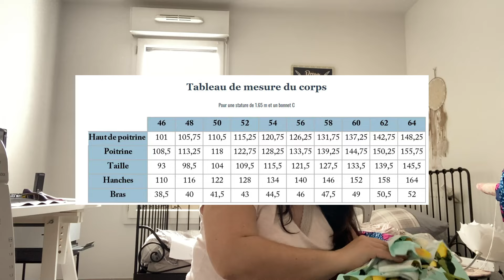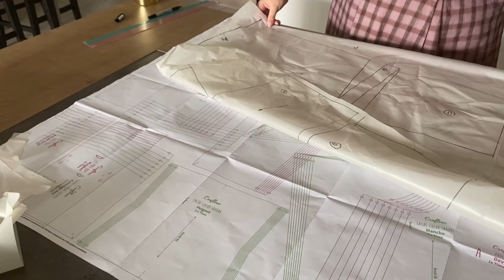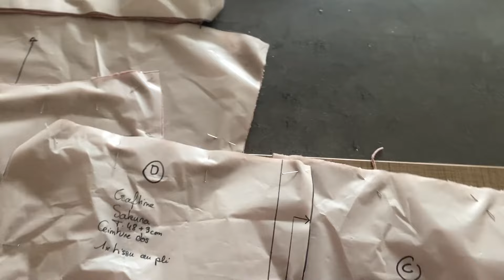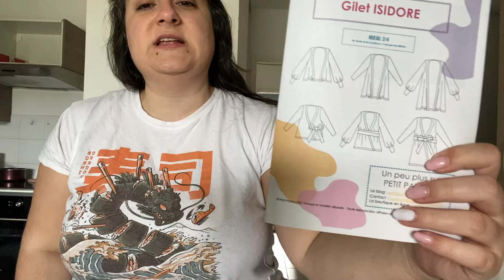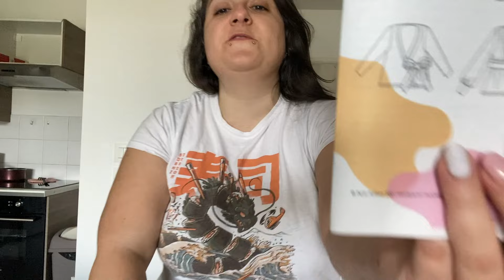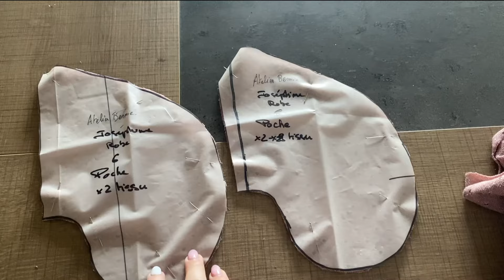Vlog en vrac [n°1]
Bonjour les étoiles ! ⭐️
Il se passe beaucoup de choses et beaucoup de temps dans ce vlog tout décousu (c'est un comble pour une couturière !)

Je vous parle couture, je vous montre des petites réalisations et je vous fait part de mes tergiversations. C'est un format un peu tranquille, qui n'a pas vocation à vous apprendre beaucoup de choses, simplement à partager mon quotidien avec vous.

Comme dit, je tenterai de faire des vlogs sur des thèmes mais pas sure que ce soit bien plus ordonné que celui-ci. C'est pour ça que j'ai décidé de créer la série vlog en vrac !

J'espère malgré tout que vous aurez passé un bon moment !

Bisous et bon week-end 😘⭐️ !